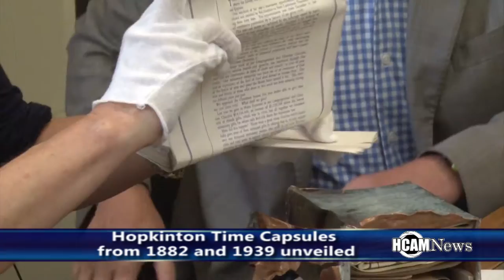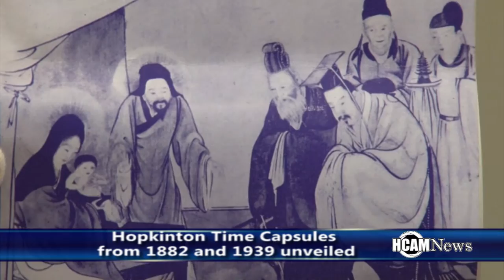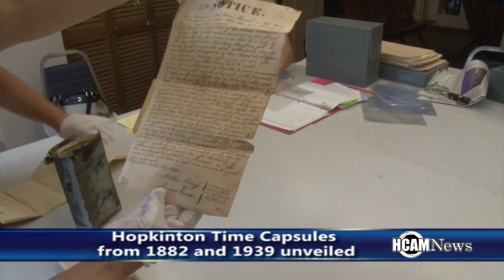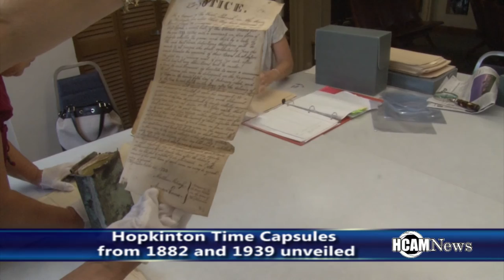Hopkinton Time Capsule's from 1882 and 1939 Unveiled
Two time capsules were extracted from the cornerstone of the Korean Church, formerly the First Congregational Church, one from 1882 and one from 1939, The time capsules were opened and presented at the June 23rd 2015 Board of Selectmen's meeting.

A local Veteran Mike Whalen had to use a few methods to get the tightly sealed time capsules open but once he did some very interesting articles of Hopkinton History were found.